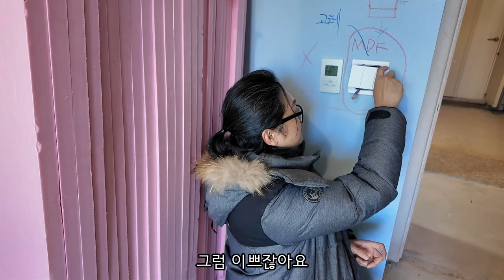아직도 높은 가격을 고수하고 있는 융 스위치... (고이면 썩고, 썩으면 다른 제품들 슬슬 올라오죠)